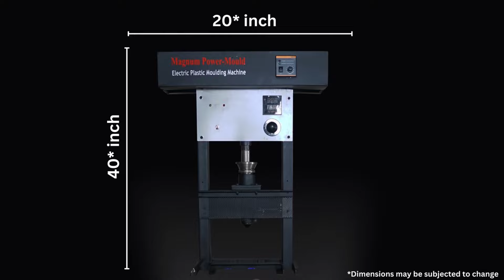Plastic Injection Machine for data cable and plastic product manufacturing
How to make 3-pin, 2-Pin, Data cables, OTG, and all other types of cable connectors with the plastic injection machine.

Get Pre-Order Offer, Tools & Essential Starter Kit worth Rs.8000/- FREE with your order.

Special Features:
Fully Automatic Tabletop Plastic Injection Moulding Machine.
The semi-automatic variant is also available.
Portable, Desktop Machine with Professional Grade Performance.
Make a variety of Plastic items in a room / small place of 6 X 6 Sq Ft.
Low Power Consumption & high efficiency of operation.
Low maintenance, easy to service & repair.
Works effectively with a variety of raw materials like LDPE, HDPE etc.,

Introduction:
‘Magnum Plastic Moulder’ is a revolutionary product that is low-cost, portable, and highly efficient for manufacturing Plastic Parts of your choice.
With this machine, you can start your plastic manufacturing industry under a very low budget, with low space, with little training, and in a very short time.
With ‘Magnum Plastic Moulder’, you start manufacturing small plastic parts & items and start earning within hours of installing the machine.

Unique Features :
Portable in Size, Electric Powered and Semi-Automatic molding machine, that is suitable for all kinds of plastic parts up to 20 / 30/ 50 GMs weight. Our machine is easy to operate, easy to maintain, and a super-fast Plastic Moulding machine that can be used to make all kinds of small plastic parts like Combs, Spoons, Toys, Industrial Parts, Medical Components, and even high precision Robotic Components.

Our Plastic Injection molding machines require so much less space, you can start your industry in a small room of 6 X 6 Sq Ft. Or you can have 4 Machines, in a 10 X 10 Sq Ft room. Our machines are designed to Occupy less Space, Consume Less Power, work fast, and produce less waste. And also require little maintenance.

Technical Specifications :
Plastic Product Weight Capacity:20/30/50 Grams.
Suitable Plastic Types: LDPE & HDPE
Power Consumption: 200W
Power Ratings: 230VAC/50 Hz
Approx Weight: 35 Kg
Physical Dimensions: 20 x 15 x 32 Inches
Product Rate: Up to 50 Operations/Hr